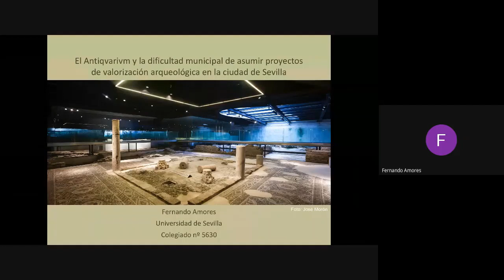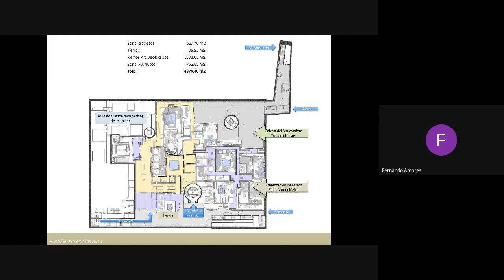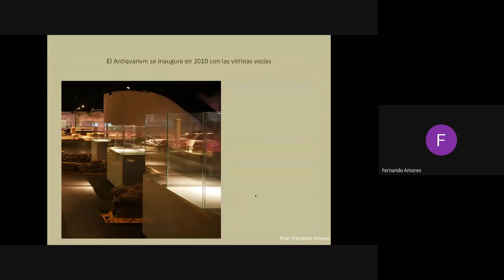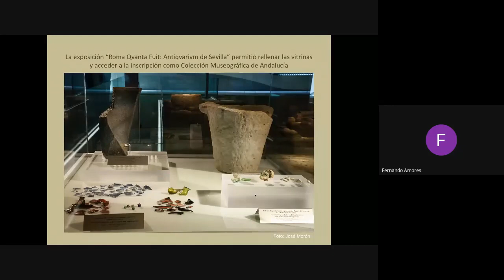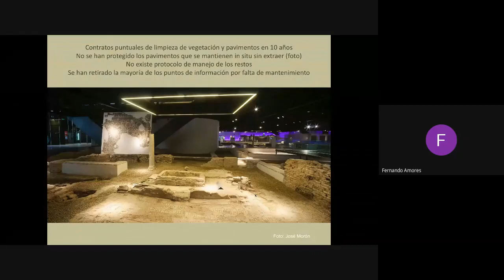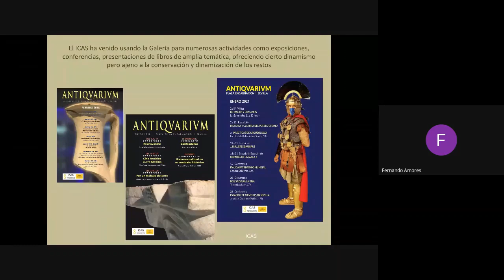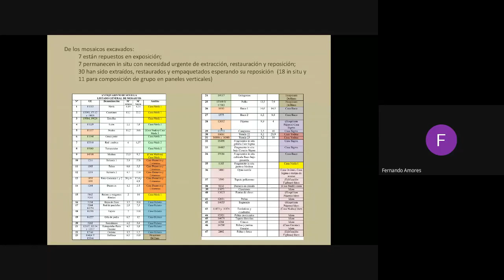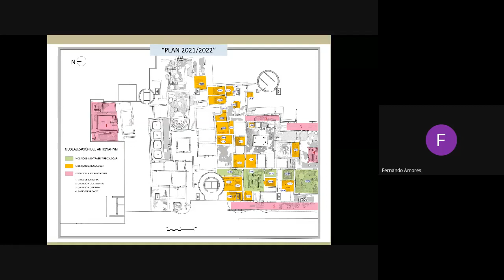3- Fernando Amores C -El Antiqvarium y la dificultad municipal de asumir proyectos de valorización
"El Antiqvuarium y la dificultad municipal de asumir proyectos de valorización arqueológica en la ciudad de Sevilla".
Ponente: Fernando Amores Carredano (arqueólogo).